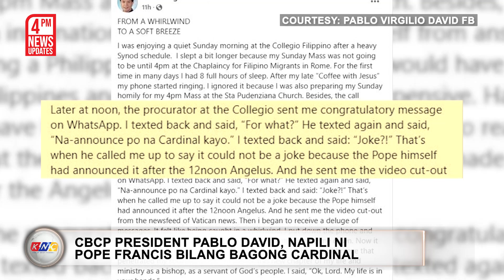CBCP Pres. David, napili ni Pope Francis na bagong Cardinal | Kidlat News Update (Oct 7, 2024 4PM)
Magiging Cardinal na si Catholic Bishops’ Conference of Philippines o CBCP President at Diocese of Kalookan Bishop Pablo Virgilio David.

Ngayon Na!